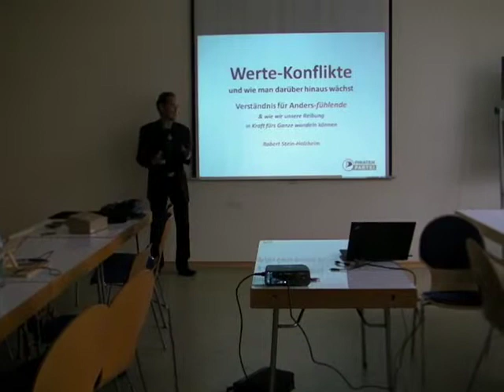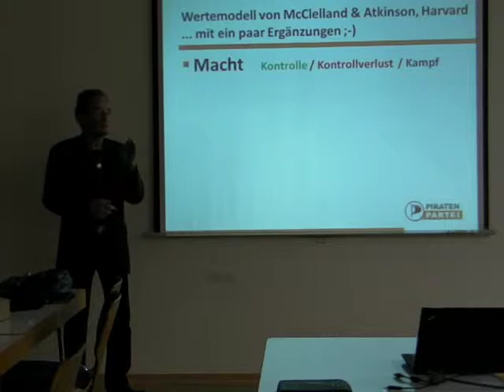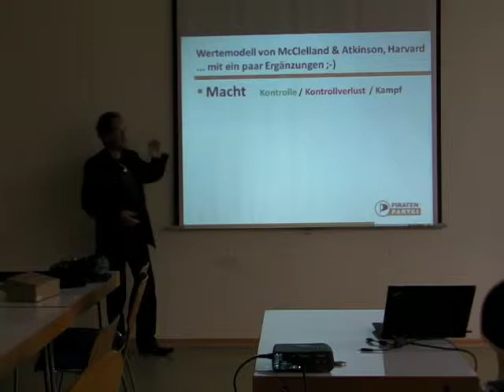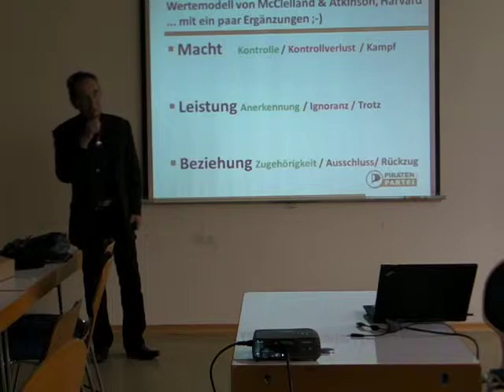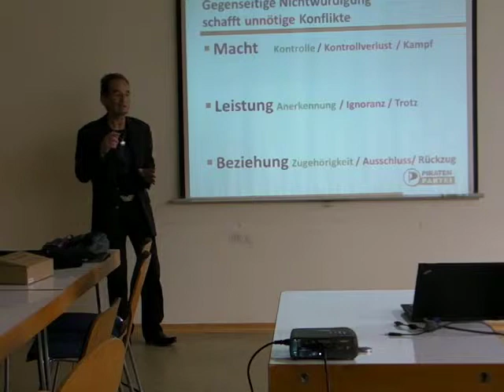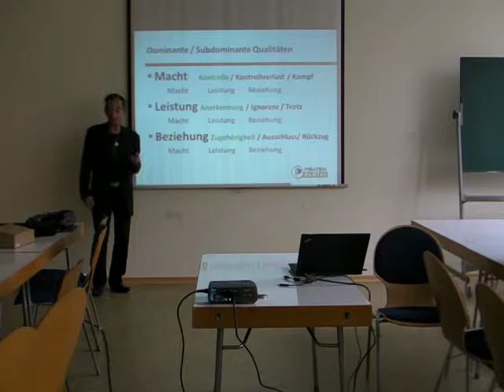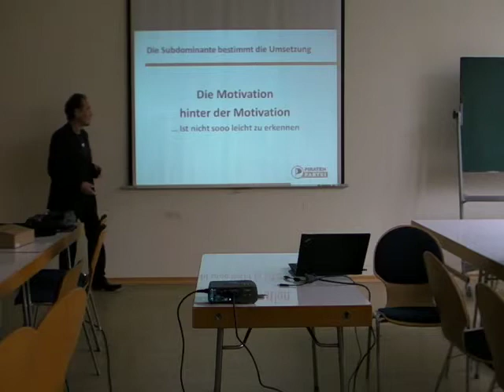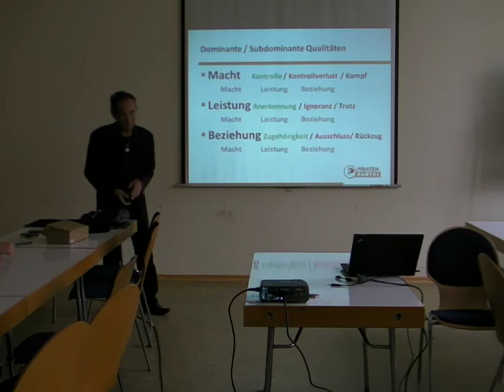HeCampus 11/2012 - Wertekommunikation in der Piratenpartei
Fortsetzung des Slots "Umgang mit Konflikten im Parteialltag".